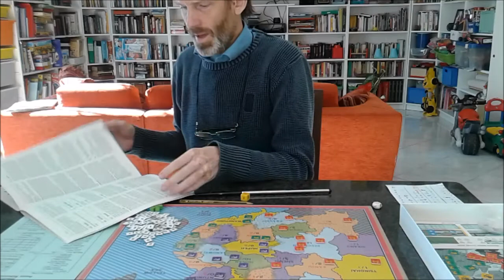Warlords. Complete Turn Example of Play. (resized)